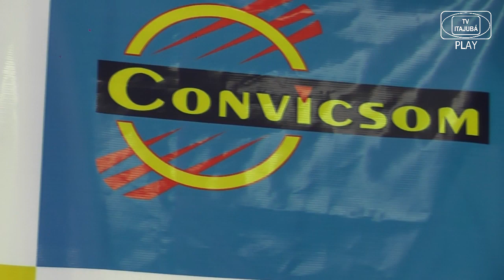Paulinho Cascardo - MUSICA & ARTE